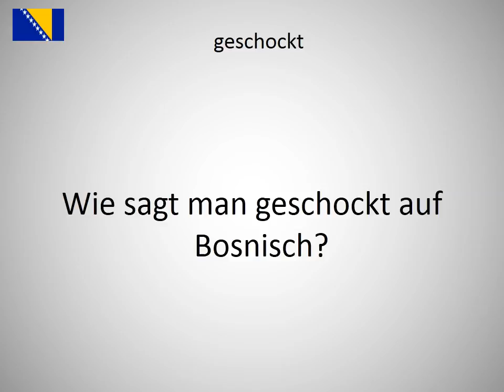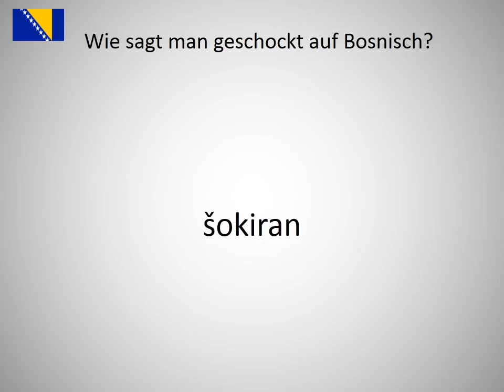Wie sagt man geschockt auf Bosnisch?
Wie sagt man geschockt auf Bosnisch? Lerne die Aussprache von geschockt!